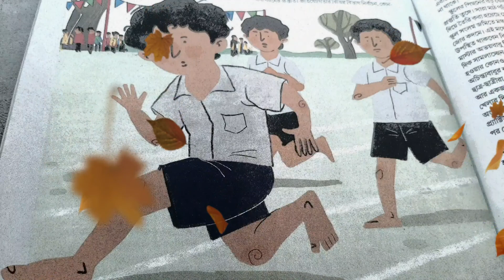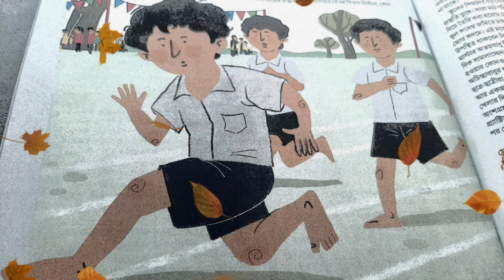অ-দ্বিতীয় ( Adwitiyo ) By অঙ্কন মুখোপাধ্যায় || Bengali Audio Story || Soumya's Thoughts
নমস্কার বন্ধুরা , আজ আবার নিয়ে চলে এলাম একটা নতুন গল্প নিয়ে তোমাদের সামনে । School এর Annual Sports Day এর দিনটা মনে পরে তো ? ব্যাস , শুনতে শুরু করে দাও আজকের গল্প - অঙ্কন মুখোপাধ্যায়ের "অ-দ্বিতীয়" ।
Chapters -
00:00 Intro & Announcement
01:42 Main Story
13:38 Question & Outro

THANKS TO YOU & YOUTOOB.